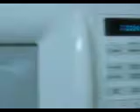Bye Bye Peeps!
We just had to do it. We microwaved the ghost peeps.